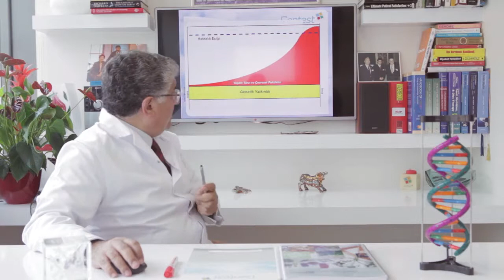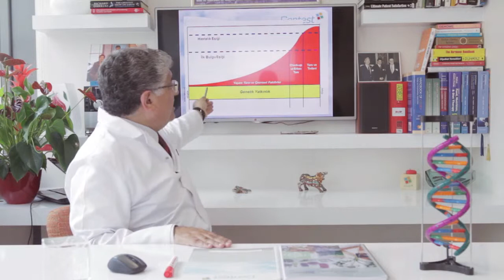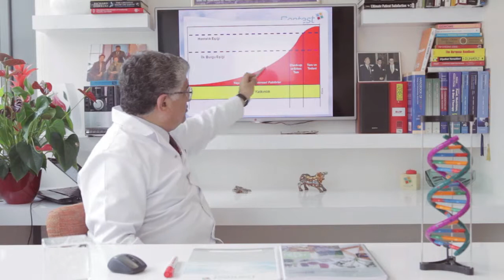Gentest ve Check up - Dr. Serdar Savaş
Dr. Serdar Savaş "" sorusunun yanıtını veriyor.